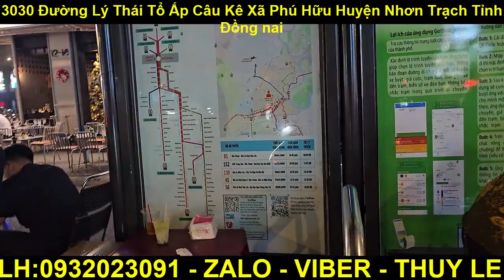Cảm Ơn MTQ Anh JON LƯƠNG Ở Mỹ Ủng Hộ 100 Phần Cơm Chay + Nước Suối Cho Những Người Vô Gia Cư Ở VN..!